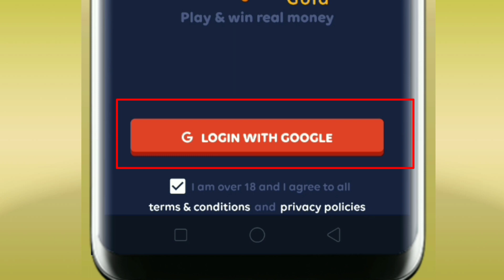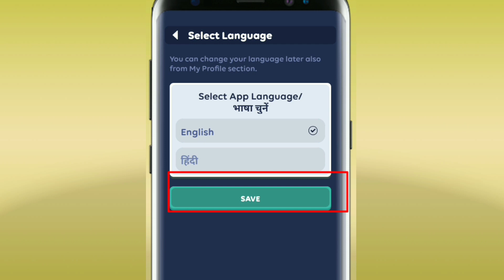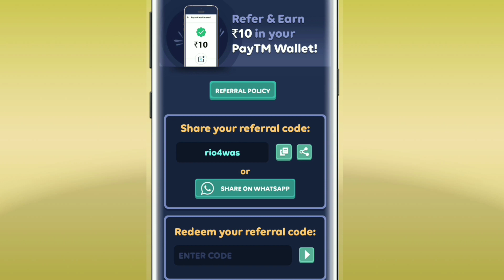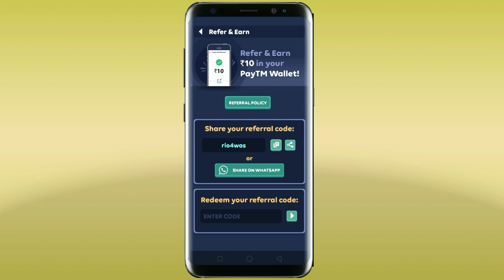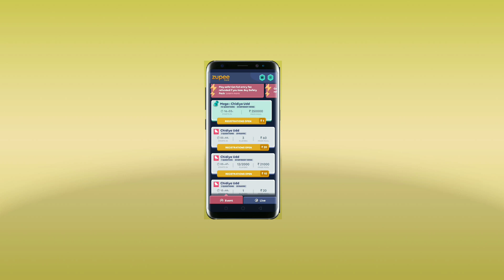Students earn 500 rupees daily from the jupee gold app.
Hi friend!! i am anup
thanks for sharing on behalf of the akg tech chanel,
in this video i have told you how to use the application .
how to work in this application
everything in this video has been described in details.

referel code   rio4was